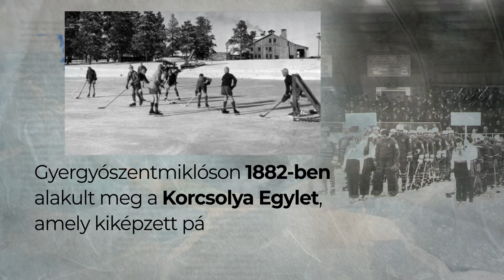A székelyföldi jégkorong története - 6. rész: A gyergyói jégkorong története